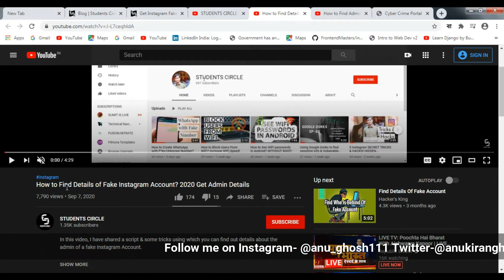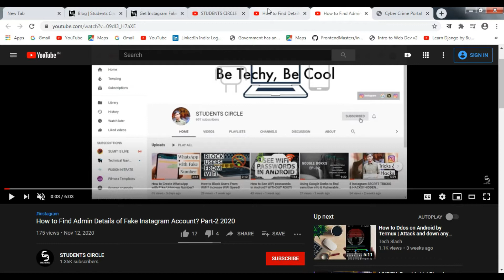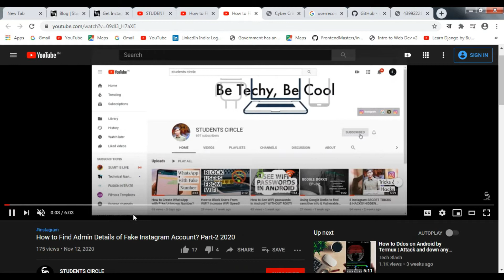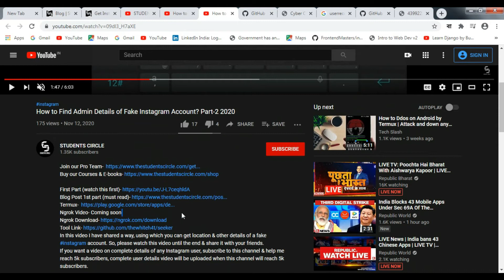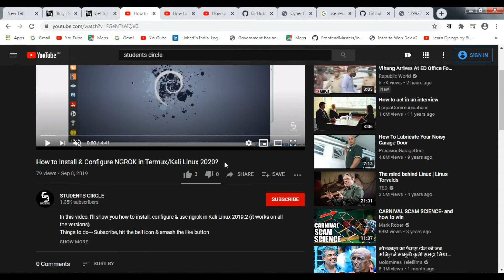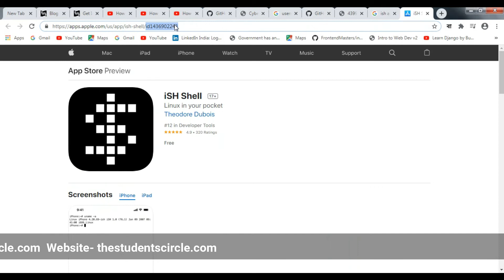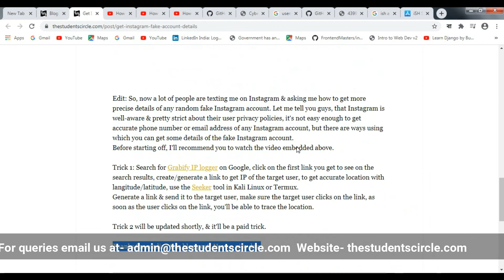How to Deal with Fake Social Media Accounts? Reporting Cybercrime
In this video, I have shared a few ways using which you can find out details of fake social media accounts & how you can report cybercrime.

About: STUDENTS CIRCLE is a Tech Channel & Blog managed and owned by Anukiran Ghosh.